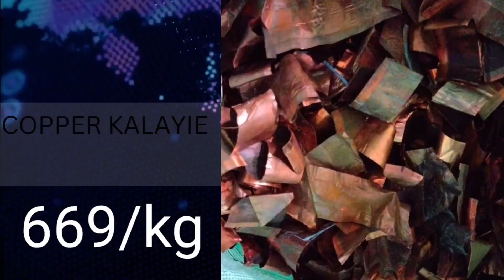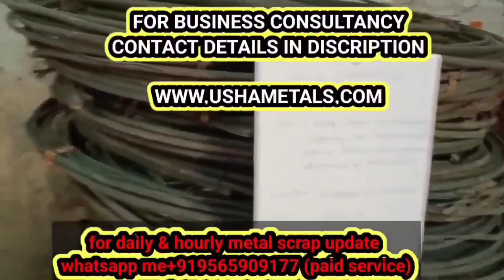3 July 2023 metal scrap rate update